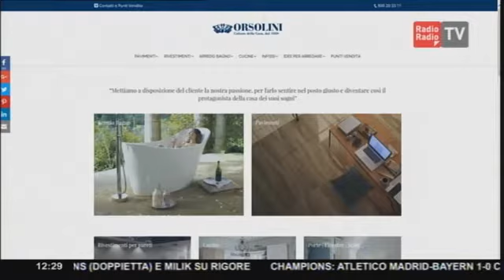Orsolini presenta Eban Arredo Bagno